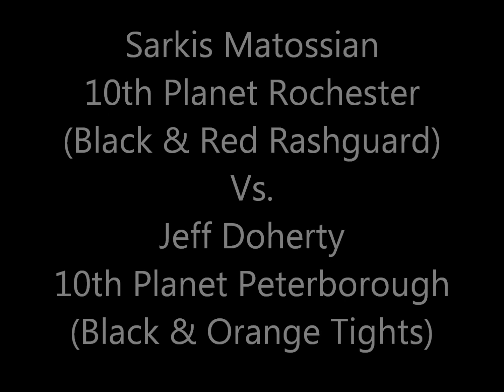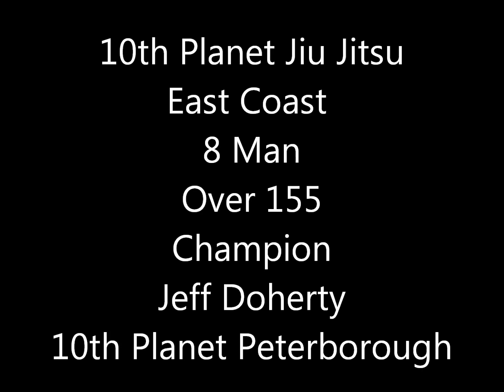10th Planet Jiu Jitsu East Coast 8 Man:S.Matossian Vs J.Doherty (Match 14, Over 155 Finals)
10th Planet Jiu Jitsu East Coast 8 Man:S.Matossian Vs J.Doherty (Match 14, Over 155 Finals)